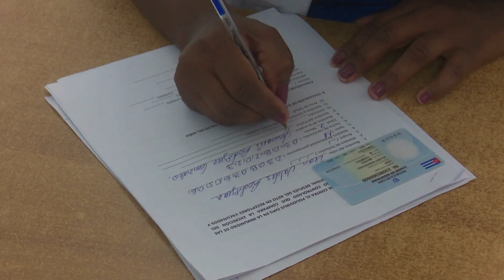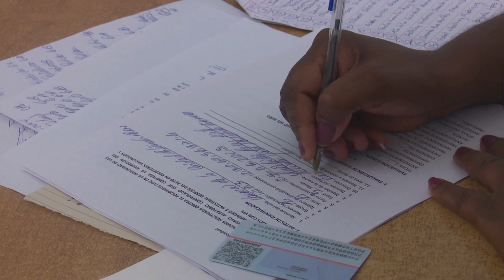Nuevo ensayo clínico de vacuna contra la poliomelitis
Camagüey cuenta con gran pestigio en las investigaciones a nivel internacional. Es la única provincia del país que realiza el ensayo clínico de la vacuna contra la poliomelitis, que incluye a los niósa nacidos en los meses de junio a septiembre de 2023.